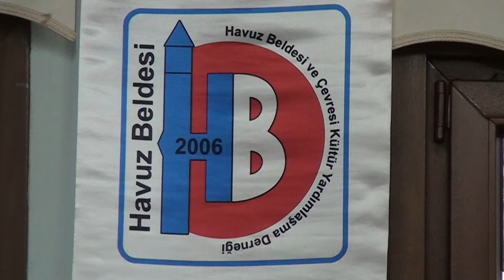KANGAL HAVUZ KÖY DERNEĞİ OLAĞAN GENEL KURUL PROGRAMI